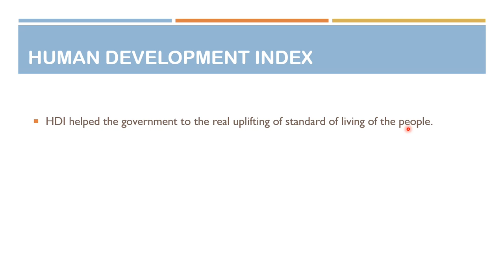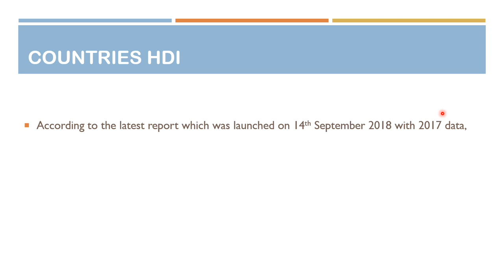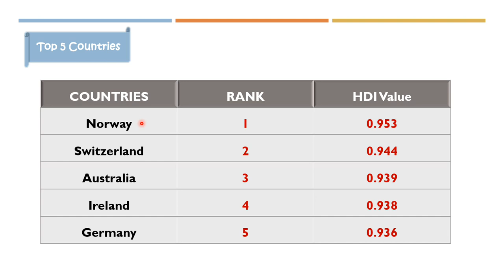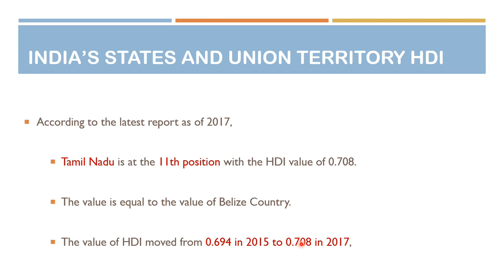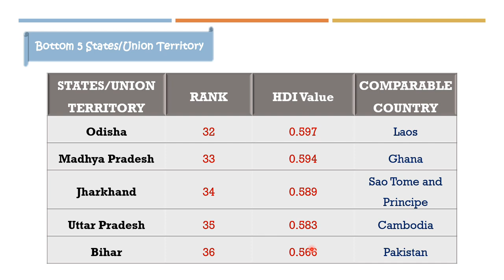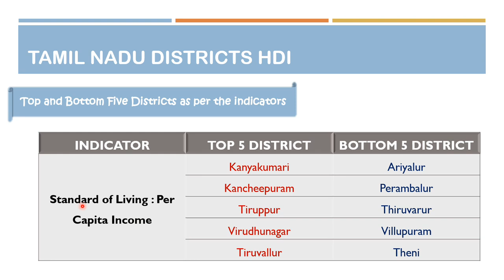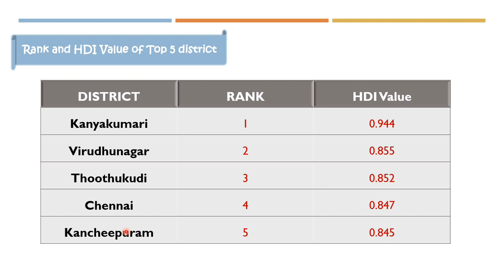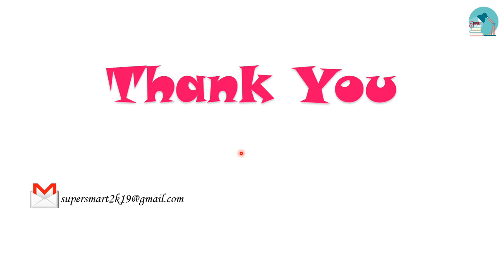TNPSC Unit 9 | Development Administration | Class 1 - Human Development Index (Part 1)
This video is about the topic  Human Development Index from Development Administration of Tamil Nadu